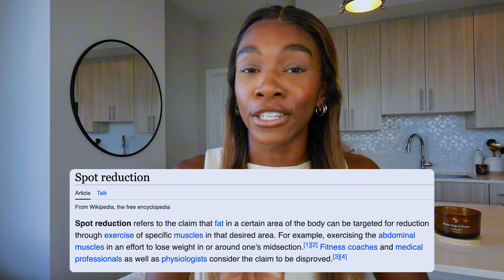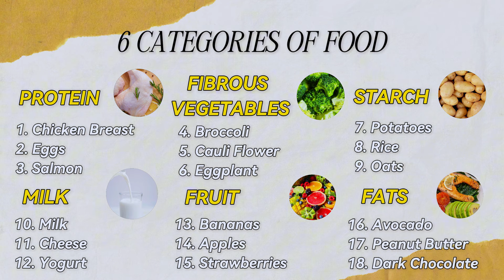How to ACTUALLY lose belly fat FAST – Backed by Science!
Hey besties today I’m breaking down how to actually lose belly fat fast, using science-backed methods that work. If you’ve been struggling to get rid of stubborn belly fat and are tired of seeing little to no results, this is for you. I’ll share the exact steps you need to follow when it comes to your diet, exercise, and mindset to effectively burn fat and keep it off. No gimmicks or shortcuts—just proven strategies that have helped me and countless others.

12-WEEK SHRED GUIDE! Helping you lose fat & build muscle in a way that FEELS GOOD

Everyone wants to lose belly fat, the problem is you can’t spot reduce…at least that’s what I thought.
I came across this new study, which suggests that targeting belly fat may not only be possible, but also much easier than we all thought.

To target belly fat effectively, combine direct, weighted ab exercises with low to moderate cardio before or after. For example:

• 4 sets of weighted crunches (8-15 reps)
• 4 sets of hanging leg raises (6-15 reps)
• 20-30 minutes of cycling, jogging, or elliptical.

While diet plays a crucial role, these findings suggest that targeted exercise routines could enhance fat loss in specific areas. Keep training those abs—it's not just about looks; strong abs are key to overall fitness!

The Research:
1. National Science of Medicine